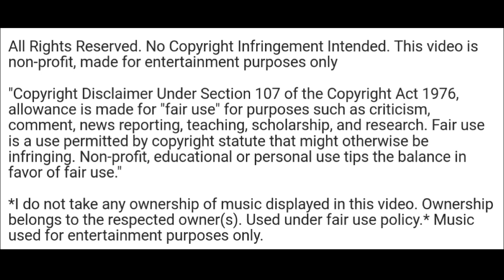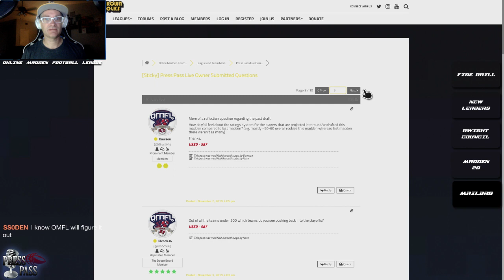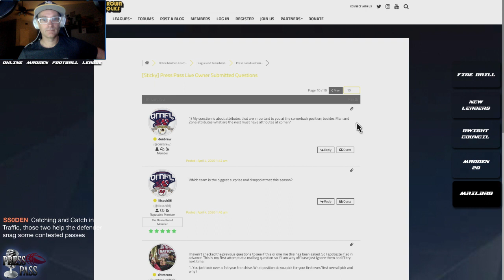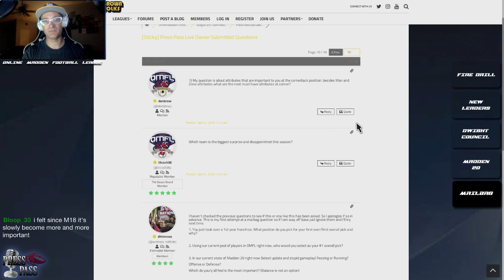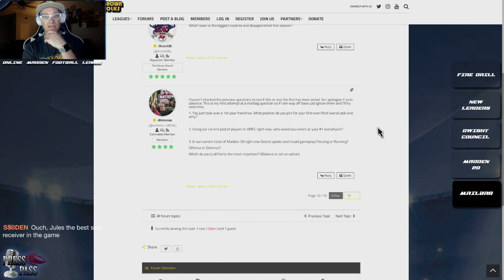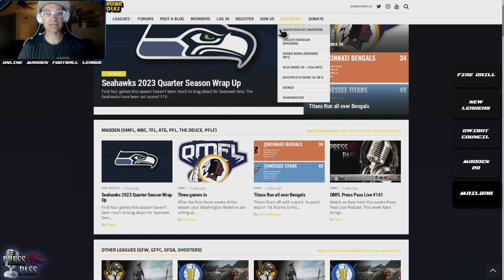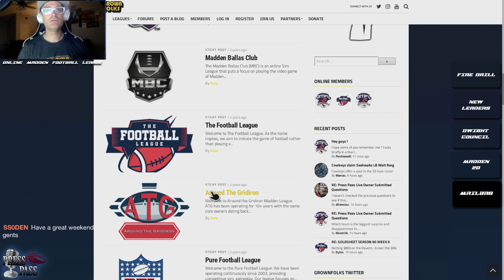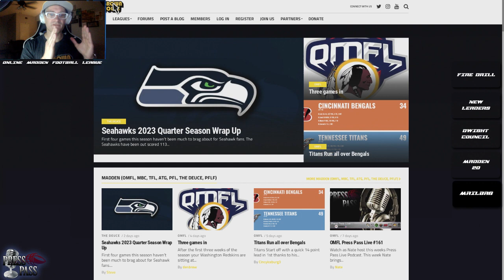OMFL Press Pass Live #162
Watch as Nate  host this weeks Press Pass Live Podcast. This week Nate & co-host Bloop do the fire drill, take a look at the potential new leaders in the OMFL, question if Dwight Council is the new young leader in the OMFL, what the heck happened to Madden 20, and then open up the mail bag for some owner submitted questions.